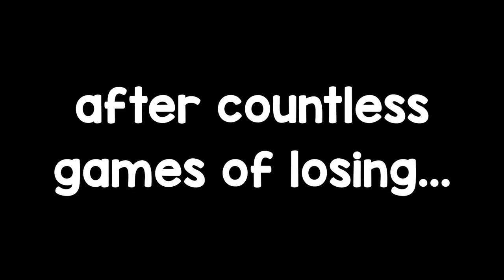Apex but I can only use P2020 & Mozambique | PsionicKevin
Easiest weapon challenge I've done before Apex Season 10 starts!